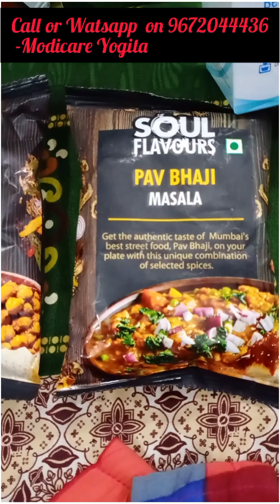Modicare-10 KA DUM OFFER -UNBOXING OF PRODUCTS 💁‍♀🙋‍♀